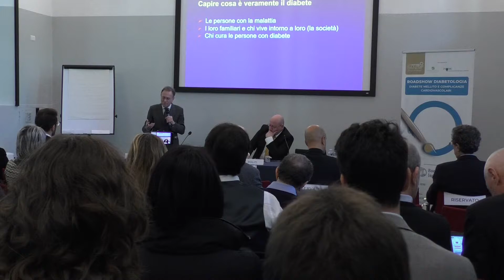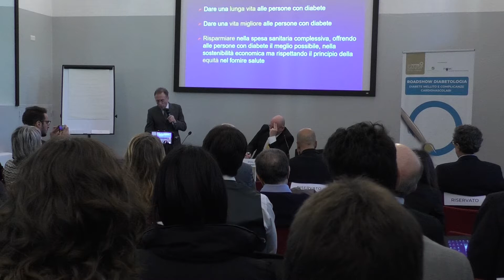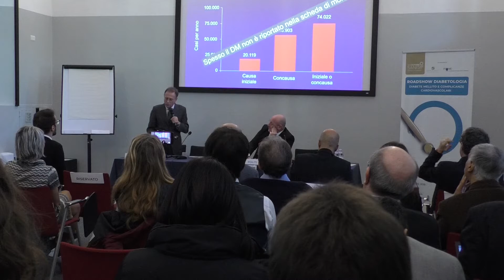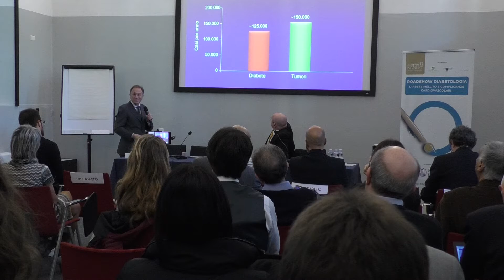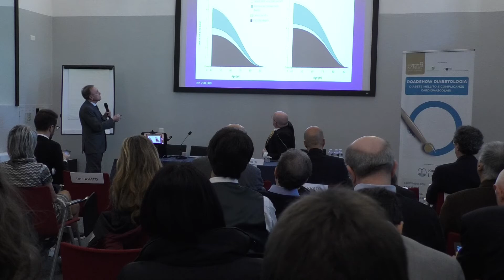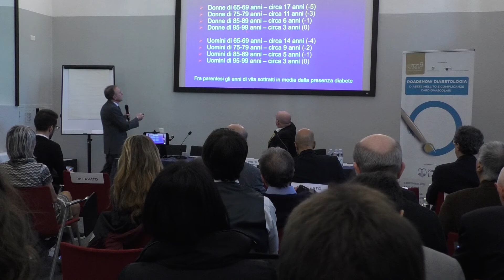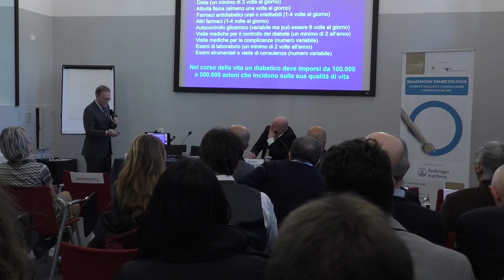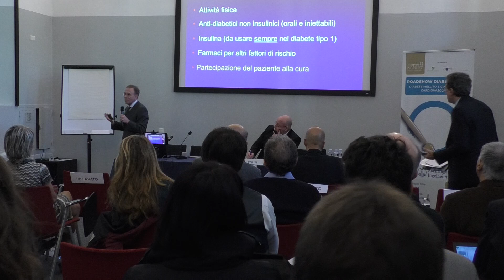Roadshow diabetologia - Diabete mellito e complicanze cardiovascolari (2 parte)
Roadshow diabetologia - Diabete mellito e complicanze cardiovascolari